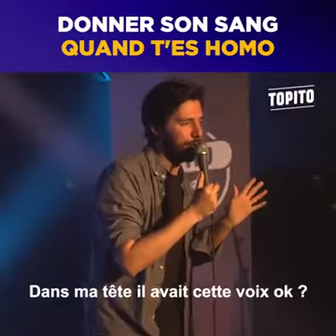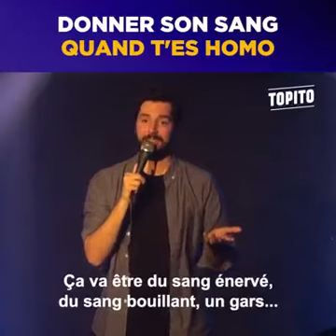Topito - Donner son sang quand t’es homo